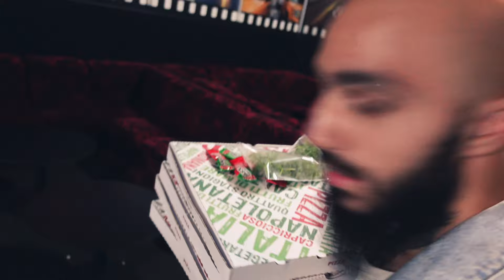LE PANDA S'EST CASSÉ LA GUEULE VIOLEMMENT DEVANT TOUT LE MONDE.. 😂 (Amazing Vlog 34 - La Makina)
Ce Samedi nous étions à La Makina vers Poitiers pour notre Tournée Amazing Corp..